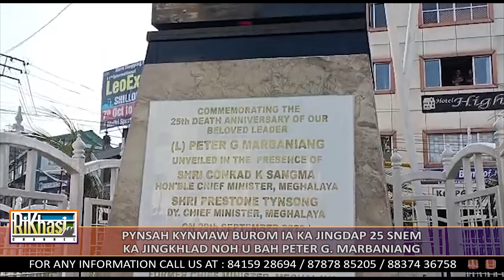PYNSAH KYNMAW BUROM IA KA JINGDAP 25 SNEM KA JINGKHLAD NOH U BAH PETER G MARBANIANG